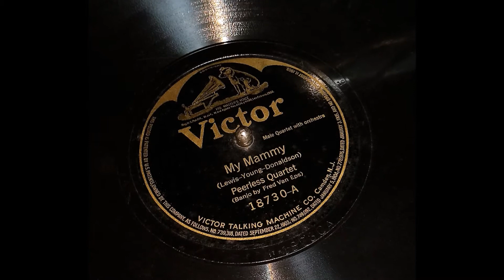Introducing Victor Victrola XIa My Mammy Peerless Quartet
From an empty cabinet to completion!!
1918 VV-XVI-a in quarter sawn oak!